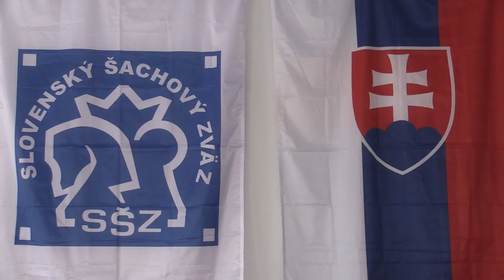CH12 1.5. Bulej Matej - Karapetsas Athanasios 1 - 0